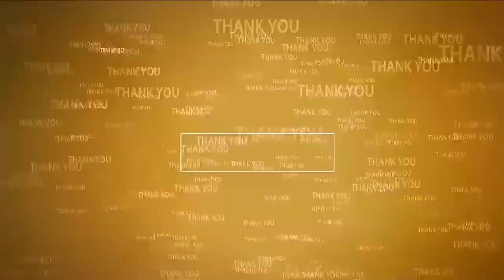నారాయ‌ణ మెజారిటీ... ఓ చ‌రిత్ర‌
- టీడీపీ జిల్లా అధ్య‌క్షులు షేక్ అబ్ధుల్ అజీజ్‌